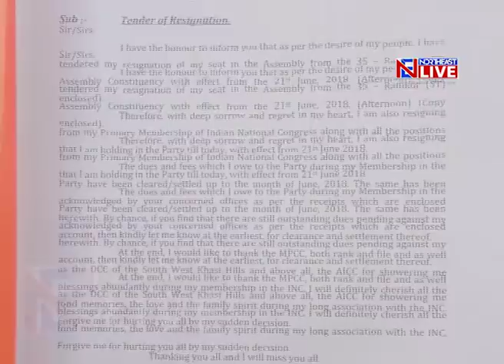Agatha Sangma resigns as South Tura MLA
NPP leader Agatha Sangma has resigned as South Tura MLA from the Meghalaya Legislative Assembly paving way for Meghalaya Chief Minister Conrad Sangma to contest by-polls ang get elected to the State Assembly.